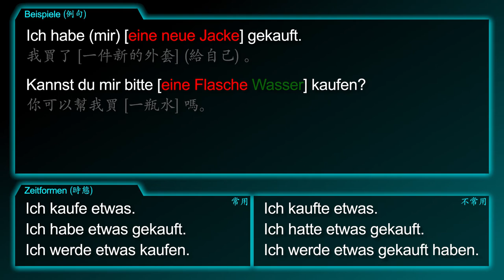買 [kaufen] －「我買東西」的德文怎麼說 － 德文學到死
德文動詞 [kaufen / 買] 的摘要！

影片包含：
1. 我買東西。
2. 名詞：購買
3. 命令式：不要買太多！

文法：
1. 買某東西
2. 幫自己/某人買某東西

例句：
1. 我買了 [一件新的外套] (給自己) 。
2. 你可以幫我買 [一瓶水] 嗎。
3. 她今天還要買多少東西？